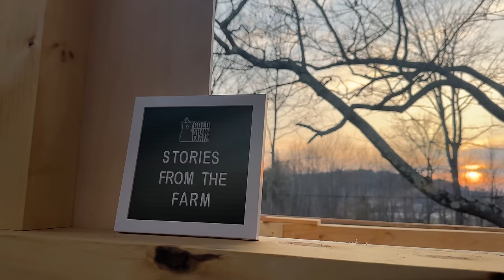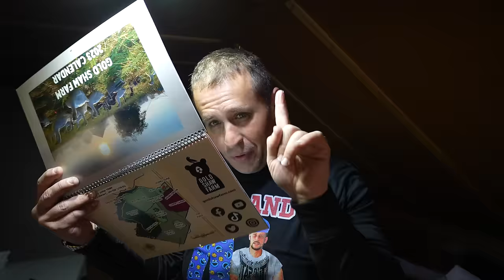The Goose with the Crooked Mouth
Alternate Title: The Goose with the Weird Mouth
Alternate Alternate Title: Mouth Full of Scissors